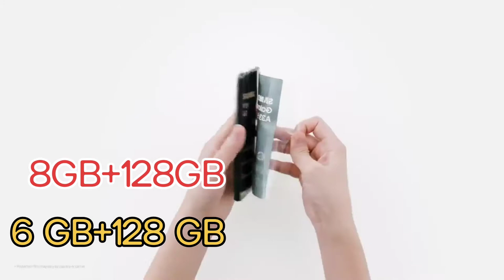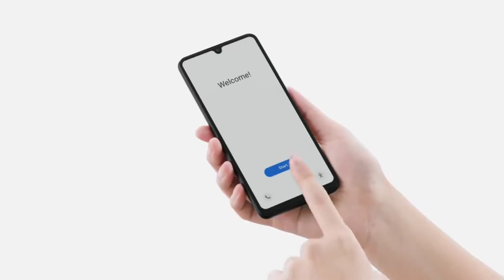Samsung A33 5G |full future information सैमसंग A 33 5G फुल इन्फॉर्म@trackin track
Samsung A33 5G Finally confirmed priz |full future information

Samsung a33 5g ka priz kitana he
Samsung a33 5g phone Lena chahiye ya nahi
samsung M33 5g phone unboxing
Samsung a33 5G gaming ke liye kesa he
new samsung mobile unboxing
samsumg mobile
xiaomi mobile
vivo mobile
Realme mobile
Oppo mobile
onplas mobile

samsung A33 5G fully future details
 my unboxing video link

Samsung A series mobile lena chahiye
Samsung m33 5g
tech chhora 2.o
redmi note 11
samsung a33